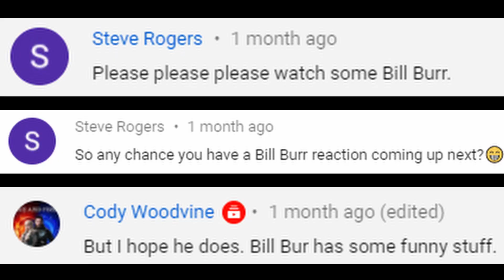Bill Burr - Motherhood Isn't The Hardest Job (Reaction)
Watch & Listen to Mike Vaughn's reaction & quick discussion on some Bill Burr stand-up!!

00:00 Intro

4:01 Motherhood Isn’t A  Hard Job Reaction

08:11 Discussion:

Share your own reaction and thoughts to this funny video in the comments below!

Intro & Outro Music by Jason Vaughn